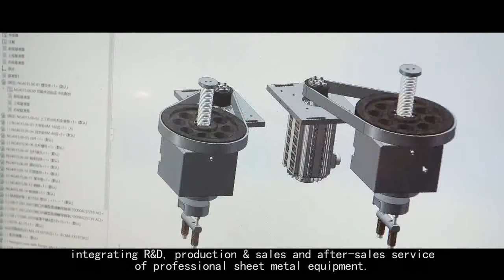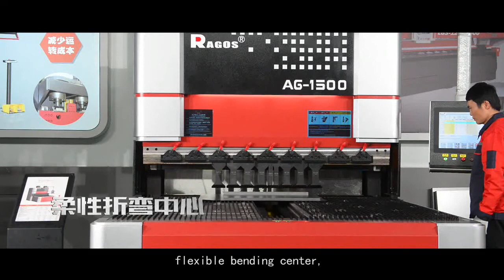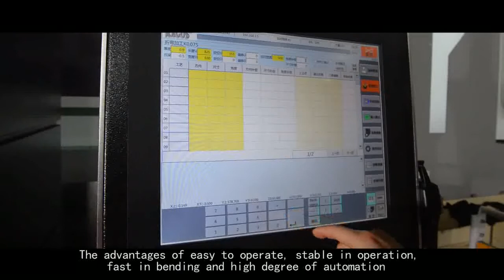We are a CNC sheet metal equipment manufacturer that focuses on the development.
Currently, the company’s main products include:
flexible bending center, upper drive electro-hydraulic servo bending machine, lower drive electro-hydraulic CNC bending machine
full electric servo bending machine, pump control servo CNC bending machine
V-type full CNC high-speed slotting machine and automated production line.

The products of Ragos are made of steel of  big famus such as SISG and Angang, processed by imported high-precision equipment,and equipped with unique tenon-and-mortise welding technology, high-temperature heat treatment, vibration stress relief, automatic sand blasting and environmental protection painting workshop.

Utilizing the advanced technology and keeping up with the development trend of the world's industrial intelligent manufacturing, Ragos will continue to pursue technological innovation and improve lean production processes.

Ragos strictly controls the quality of its products
and adopts international standards to ensure the perfect delivery of every piece of equipment.

+INFO
Manufacturers:FoShan Ragos NC Equipment Co.,LTD.